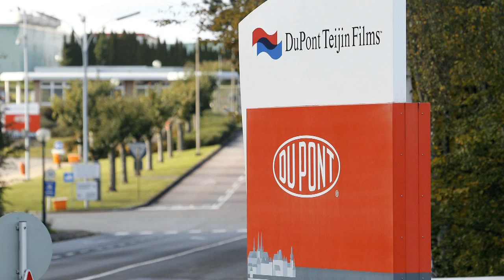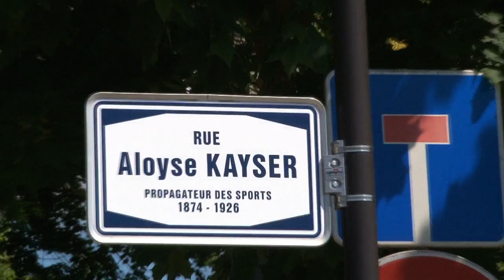International School: A mirror for Luxembourg's development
Community Published on 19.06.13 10:28
Um den Text anzuhören, verwenden Sie bitte ReadSpeaker Listen
TIMELINE: International School: A mirror for Luxembourg's development
International School Luxembourg 50th anniversary

The International School of